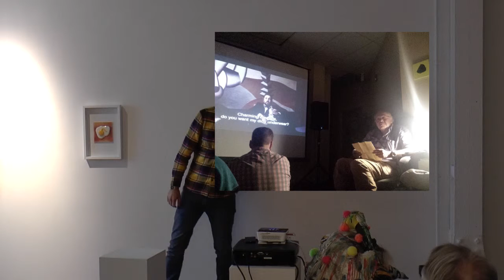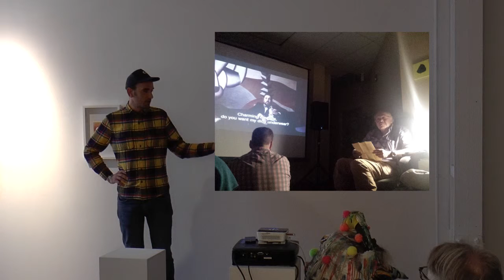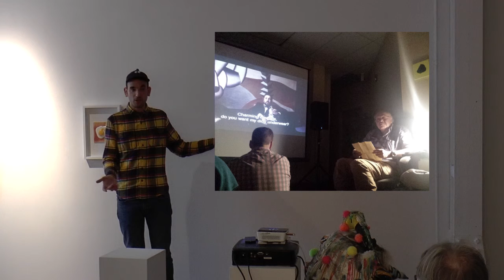Sluice_talks / 10 minutes / Chris Stiegler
10 minutes on...

Institute for American Art

at Exchange Rates 2016
Bushwick, Brooklyn, NY
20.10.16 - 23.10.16